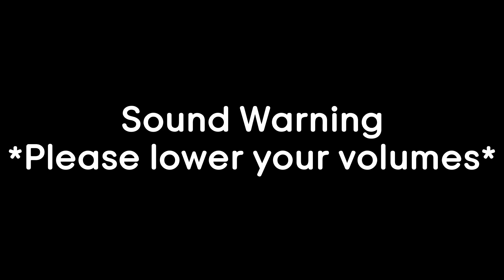Newbie Jun Reacts | KonoSuba (Season 3 Episode 11) FINALE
Jun's Opinion:
10. What else would I give it for a season focusing on Darkness?
Now give me a 4th season, please.
Anime I would Recommend: No Game no Life, Grand Blue, Hataraku Maou-sama, Kore wa Zombie Desu ka?, Chuunibyou demo Koi ga Shitai!